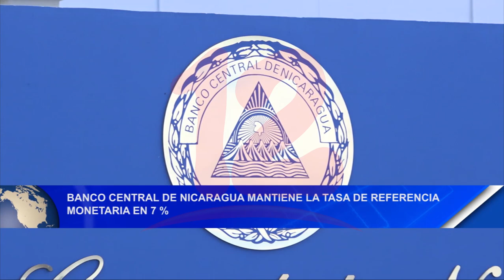Noticias12Nicaragua Banco Central De Nicaragua mantiene La tasa de referencia monetaria en 7 %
Banco Central De Nicaragua mantiene La tasa de referencia monetaria en 7 %